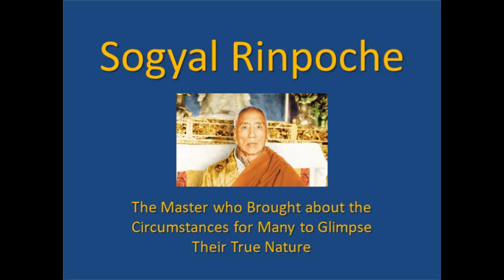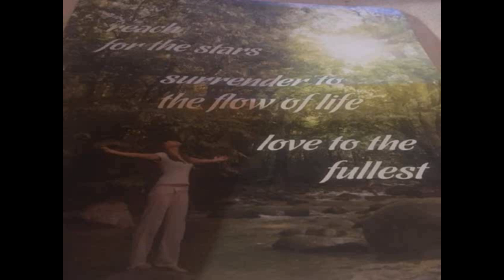Sogyal Rinpoche - The Master Who Introduced A Great Many to Their True Nature - Atmospheric Music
Meer informatie
Luister zonder advertenties met YouTube Premium
Nummer
Even If You're Never Awake
Artiest
Stars of the Lid
Album
And Their Refinement of the Decline
The Orchard Music (namens kranky); CMRRA, LatinAutor - PeerMusic, LatinAutor, Music Sales (Publishing), Abramus Digital, BMI - Broadcast Music Inc. en 8 organisaties voor muziekrechten

Meer informatie
Nummer
Articulate Silences Part 2
Artiest
Album
The Orchard Music (namens kranky); LatinAutor, LatinAutor - PeerMusic, Music Sales (Publishing), CMRRA, Abramus Digital, BMI - Broadcast Music Inc. en 6 organisaties voor muziekrechten